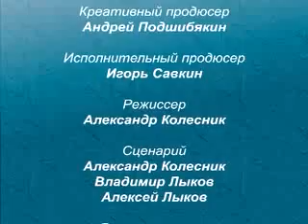UmaNetto - Casting (episode 1)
То, с чего все началось, а именно - каким образом Катя Очкарева попала на работу в UmaNetto